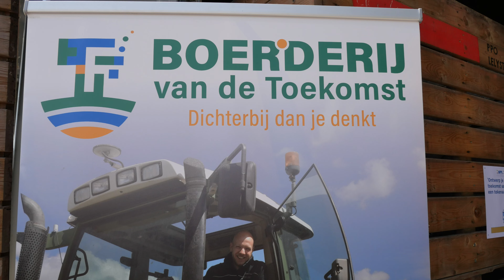Volautomatische gerobotiseerde plantmachine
De Ferrari Futura Twin is  een volautomatische plantmachine geschikt voor alle groenten in trays. De machine is van Italiaans fabricaat. Bij mechanisatiebedrijf Nanne Kooiman in Andijk(N-.H.) wordt de machine op wens van de klant en detail geconfigureerd. De machine is tot aan zes robots per machine te bedienen door één persoon die de robots voorziet van trays met planten.